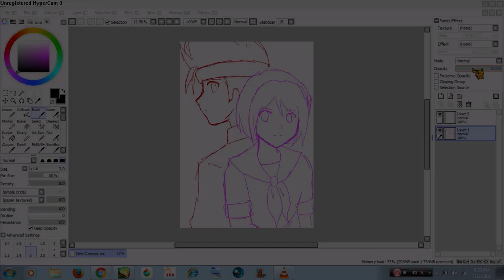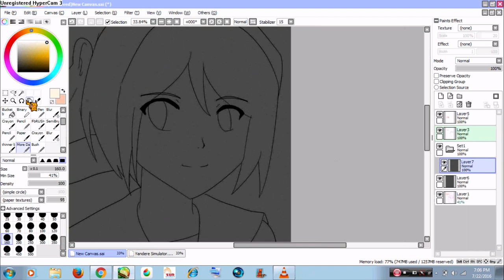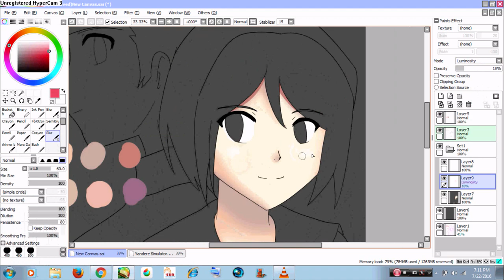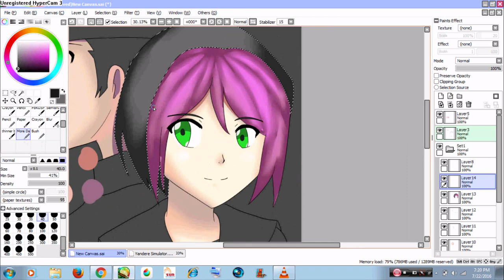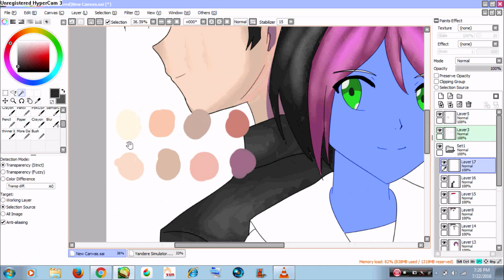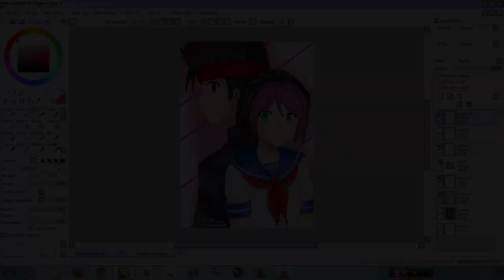Pippi X Ryuto : Yandere Simulator SpeedPaint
Damn Pippi and her complicayed hair ;w;

Anywasy XD this couple has been REQUESTED TO ME ALOT so i tried drawing them ;w; damn pippi .. why does she have a hair that complicated ?! anyways THANK YOU FOR 4000 SUBSCRIBERS ! :D

I also realized i miscolored ryuto and pippi's hair a little ^^;

FanArt done by TrainerAshandRed35